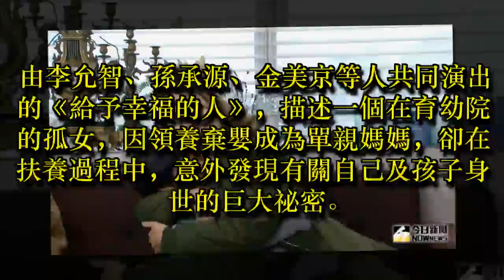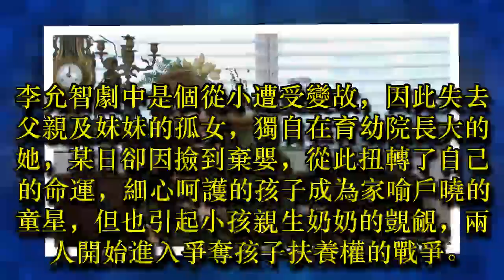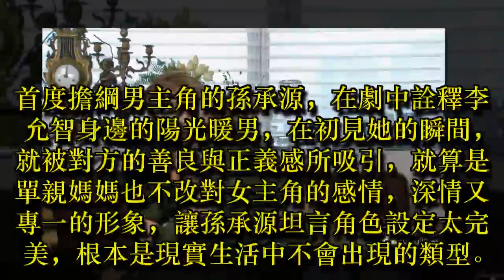影／女星撿棄嬰栽培成超夯童星 遭親奶奶嫉妒爭奪扶養權